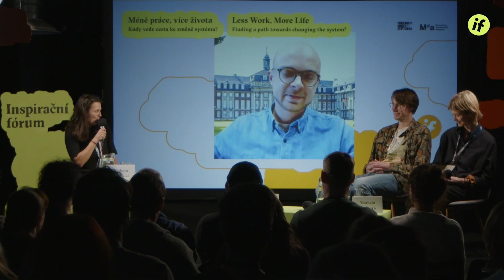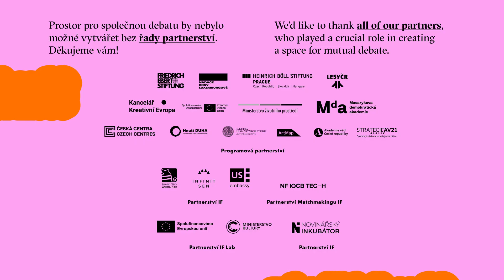IF: Méně práce, více života / Kudy vede cesta ke změně systému?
Digitální technologie nesou příslib, že zefektivní naši práci, zcela ji od nás převezmou nebo nám alespoň poskytnou čas a prostor pro další zásadní oblasti našeho života, jako je i volný čas. Množí se debaty o čtyřdenním pracovním týdnu, o jeho přínosech nejen pro lidské zdraví, ale třeba i pro klima. Digitální platformy zase slibují práci, která bude lépe odpovídat individuálním možnostem a potřebám. Jakou roli hraje rozložení času mezi „pracovní“ a „volný“ v debatách o současných velkých výzvách, jako je digitalizace a klimatická změna? Dosáhneme čtyřdenního pracovního týdne ještě za svého života a co je k tomu třeba? A pro koho se technologický příslib větší životní flexibility obrací v pravý opak?

Vystupující: Ondřej Kolínský, Matthias Sinnemann, Markéta Švarcová
Moderuje: Barbora Bakošová

Za podpory Friedrich-Ebert-Stiftung, zastoupení v České republice a Masarykovy demokratické akademie.